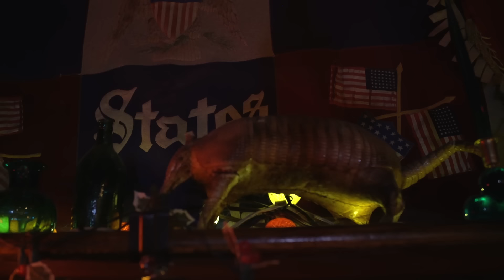deM atlaS - Music Man (Official Video)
Directed by Dave Wilson